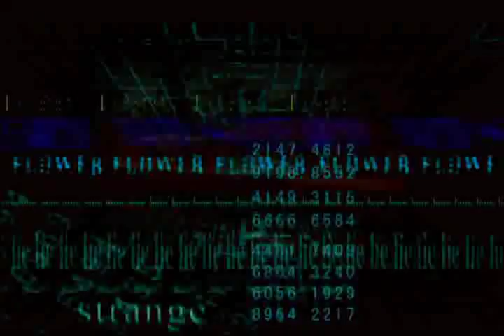Flower, Sun and Rain intro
The original badass intro vid of FSR (not the lame downgraded one of the DS version). Enjoy!
vocals by Mia Murano, song written by Suda 51, video ripped by Topdrunkee